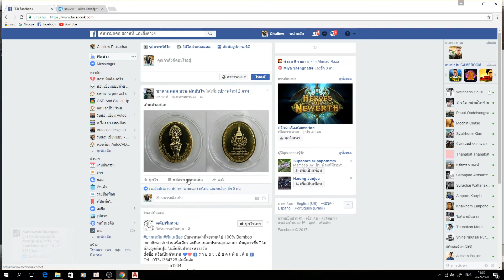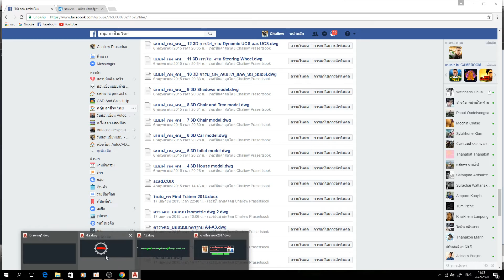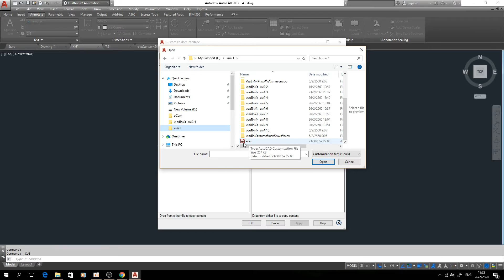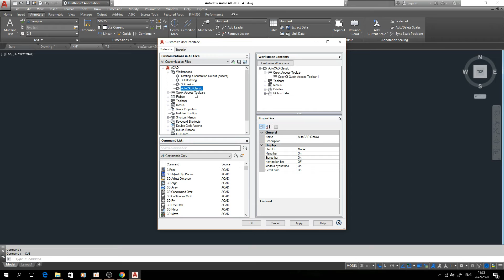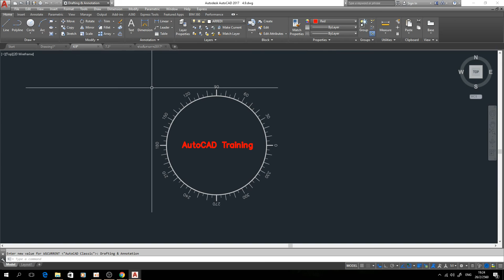การติดตั้ง autocad classic AutoCAD2017 (รับสอน AutoCAD)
AutoCAD And Training